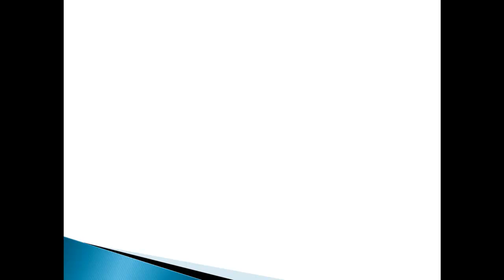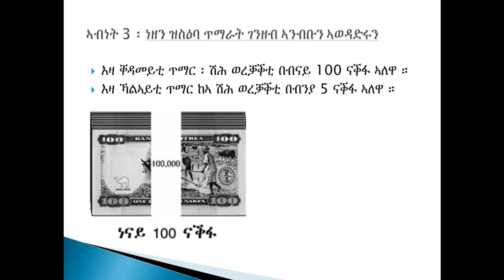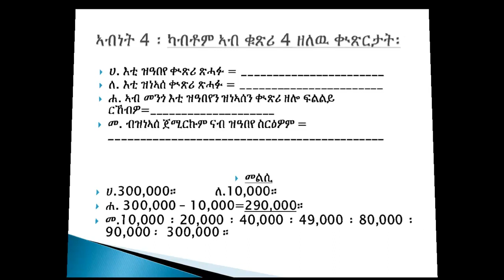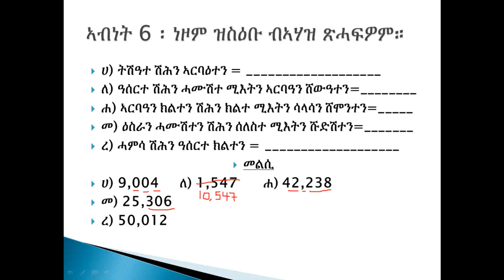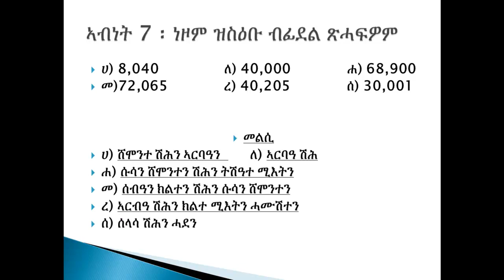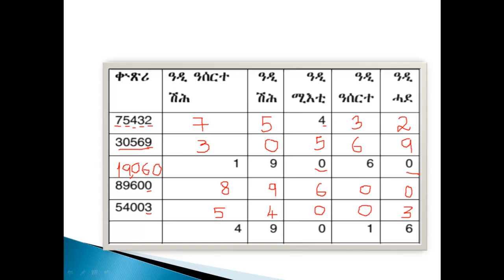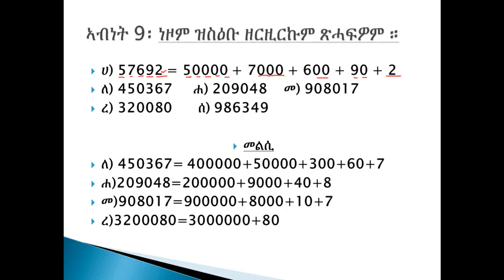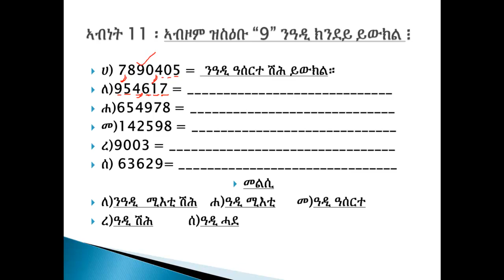ቍጽሪ ን4ይ ክፍሊ፡ ምቍጻር ክሳዕ ዓዲ 1,000,000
ኣዳላዊ መምህር ክፍሎም መብራህቱ